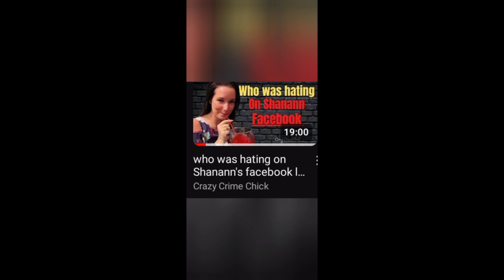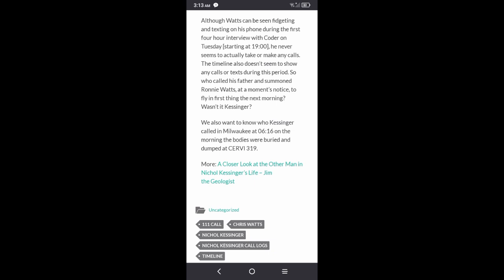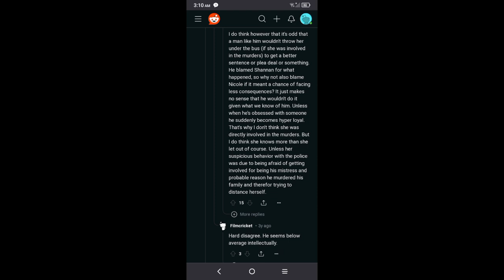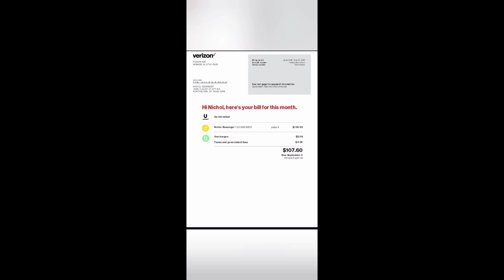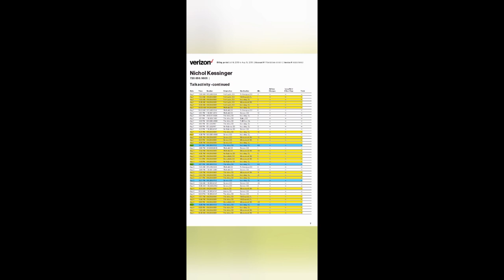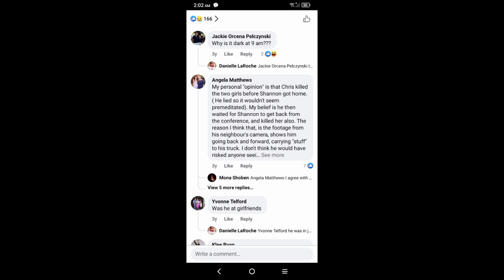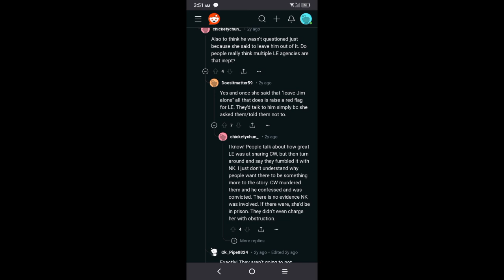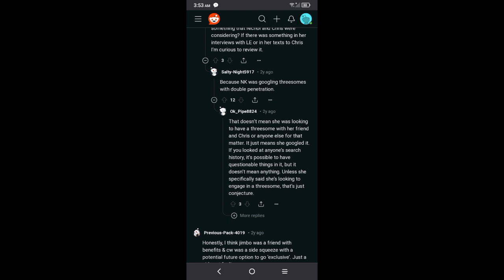NICHOL KESSINGER MYSTERY PART 4